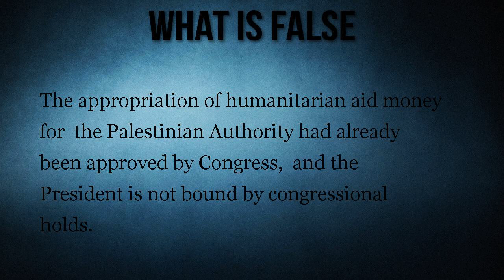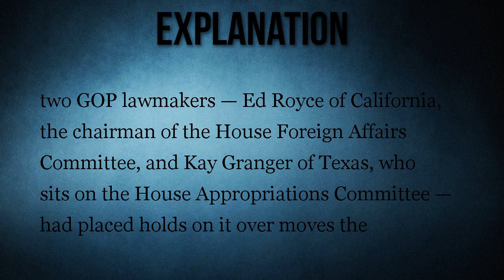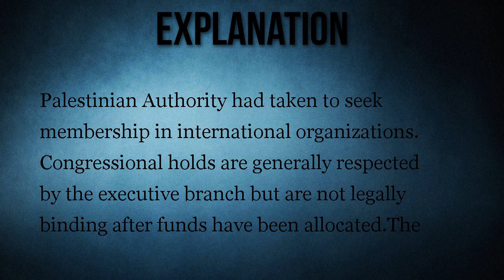President Obama sent $221 MILLION in aid to the Palestinian Authority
"Palestinian Aid

The Associated Press reported that the outgoing president released aid to the Palestinian Authority that had been approved by Congress.

President Obama defied Congress and ""quietly"" sent $221 million in aid to the Palestinian Authority."